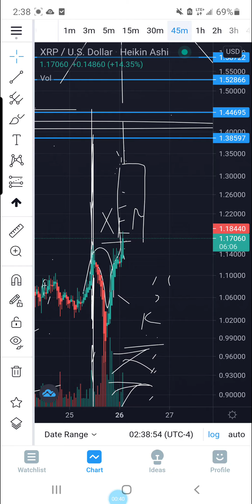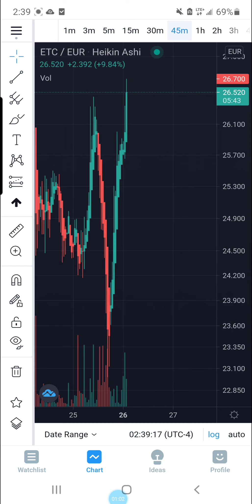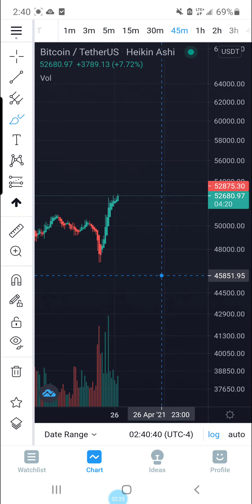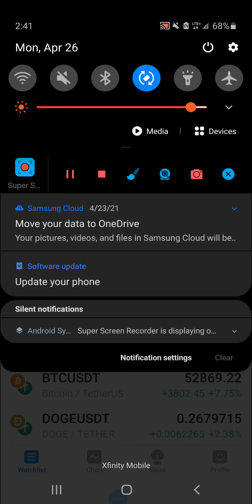BREAKING UPDATE DO NOT SCROLL PAST.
rMdG3ju8pgyVh29ELPWaDuA74CpWW6Fxns